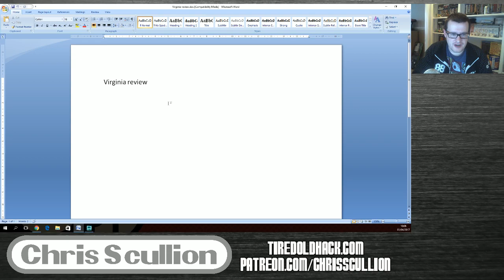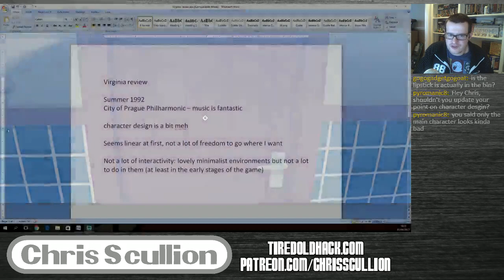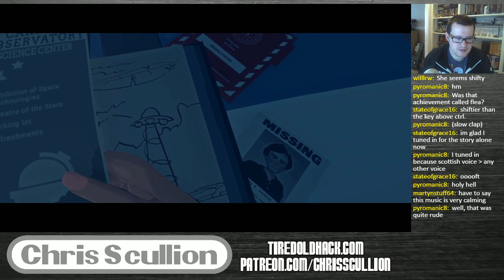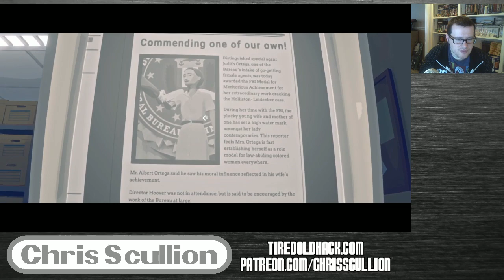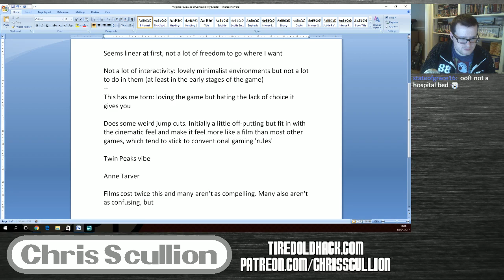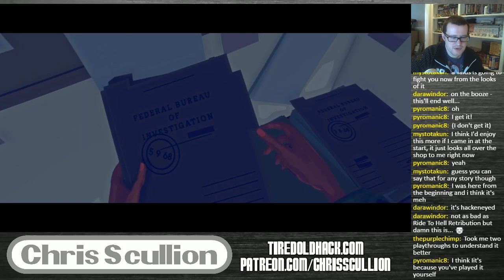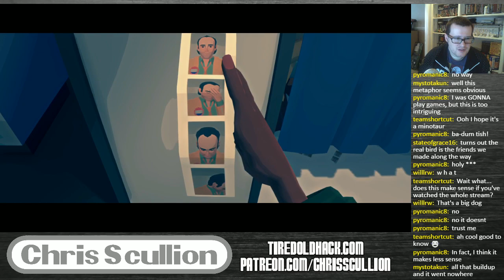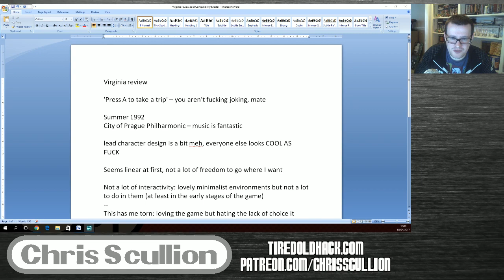Live review - Virginia (Part 1)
The first part of my live review of Virginia. In this part I play the game from start to finish, while taking notes for the written review.